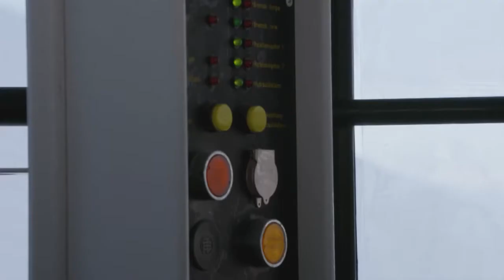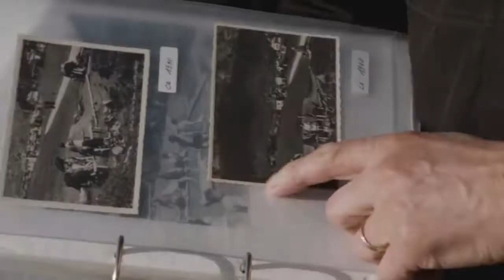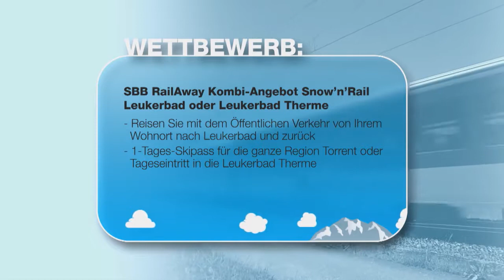landuf, landab | SAT.1 Schweiz | Mi. 19.55 Uhr | S03E02 Leukerbad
In «landuf, landab» ist Moderatorin Nicole Bircher in der Schweiz unterwegs und präsentiert ihnen einzigartige aber auch weniger bekannte Regionen. Typisches oder Ungewöhnliches aus den Regionen sowie emotionale, skurrile und atemberaubende Geschichten aus den jeweiligen Regionen.